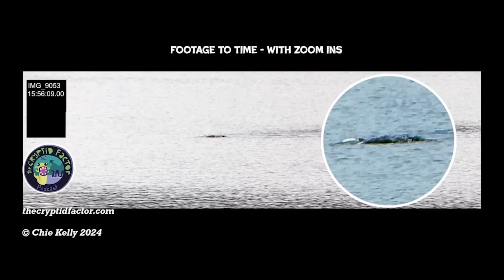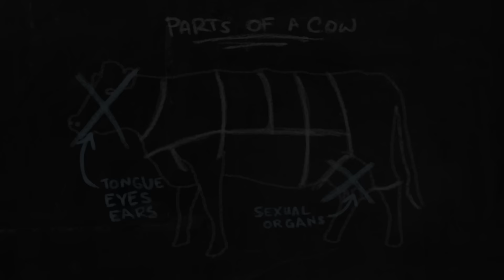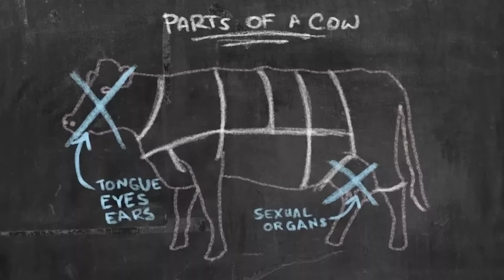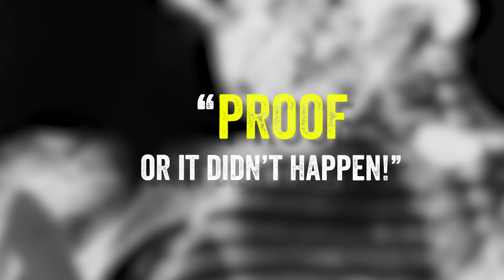Disturbing Photographs & Videos! PART 1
In this new series, I go over some of the strangest, disturbing and creepy photographs and videos of the mysterious and supernatural. While the truth will ultimately remain a mystery, this series sure as heck makes it a lot more interesting!